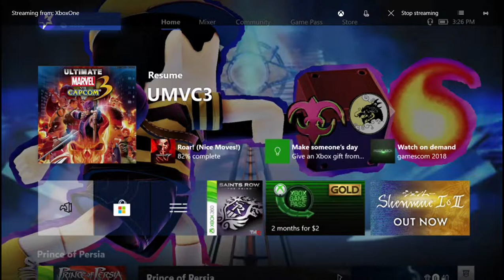UMVC3 Arcade Gameplay (Ryu/Chris/Dante) Part 2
AXNNessLucas Play's Ultimate Marvel Vs Capcom 3 Arcade Gameplay (Ryu, Chris, & Dante)